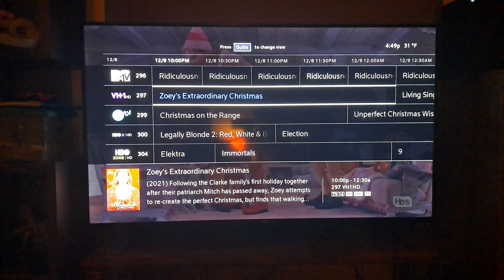Zoey's Extraordinary Christmas Arrives on VH1